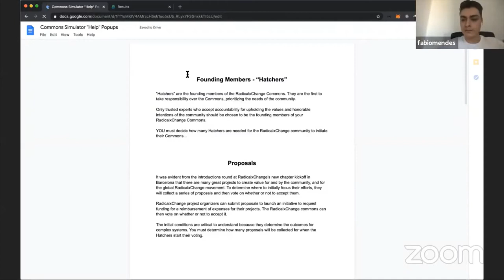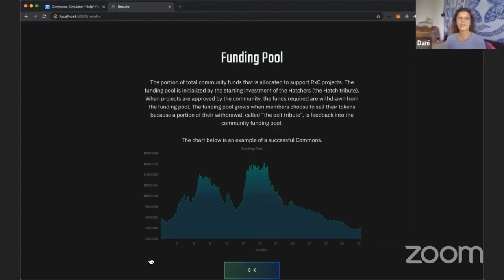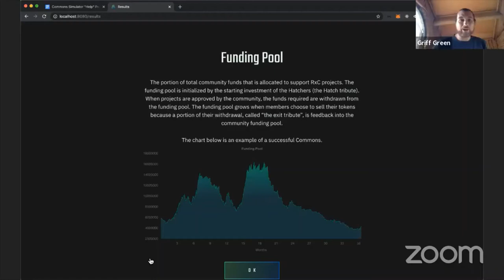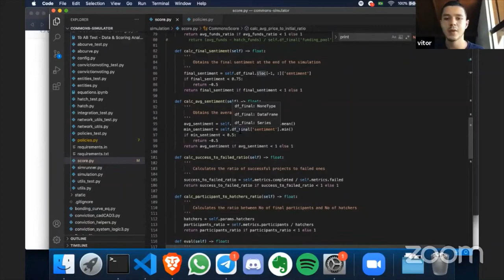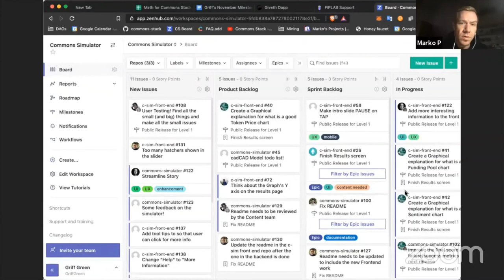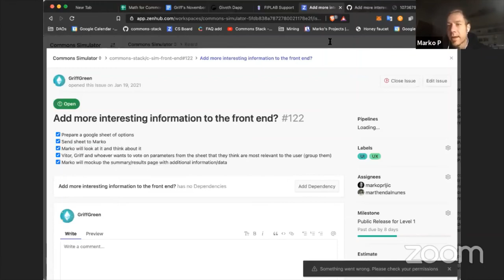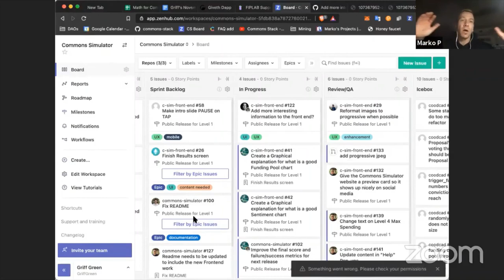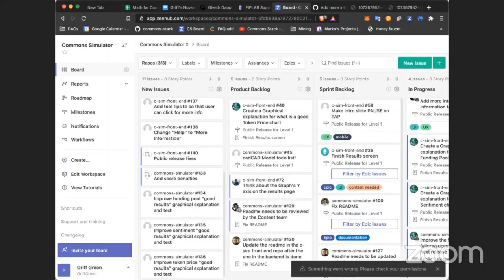CSCP1 - Call 59 - Commons Simulator